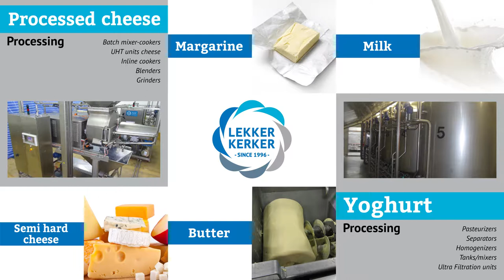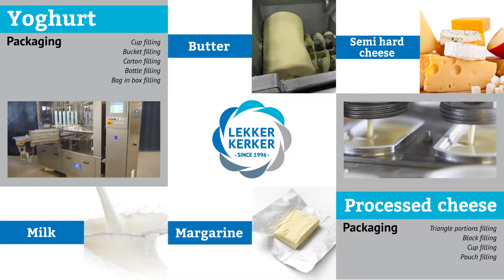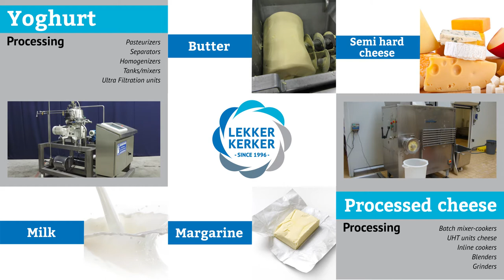Lekkerkerker Dairy & Food Equipment - Trade Fair stand movie